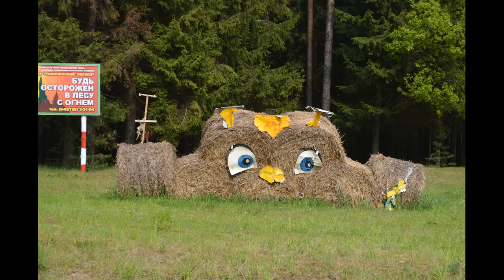Артисты Театра Назарова на Лимуде 2016 Минск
В программе Лимуда 2016 (Белорусь) артисты театра Владимира Назарова исполнили:
1. Отрывки из мюзикла "Скрипач на крыше", Участвуют - Игорь Томилов, Людмила Гордиенко, Александр Резалин, Роман Бабин, Екатерина Литовка
2. Песни военных лет (лектор Игорь Томилов), Исполнители - Игорь Томилов, Екатерина Литовка, Роман Бабин, Людмила Гордиенко.
3. Лекция Владимира Назарова об истории своего театра национального искусства - от ансамбля русских духовых инструментов "Жалейка" - до Государственного музыкального театра.